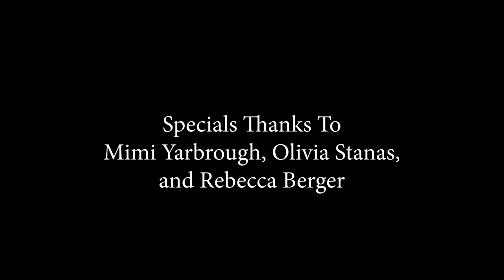"The Fine Line" Documentary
Film by Anna Harris and Kayla Baylock, freshmen communications students at High Point University.